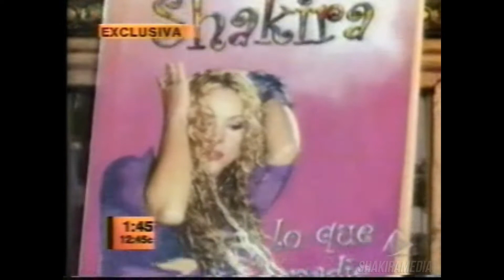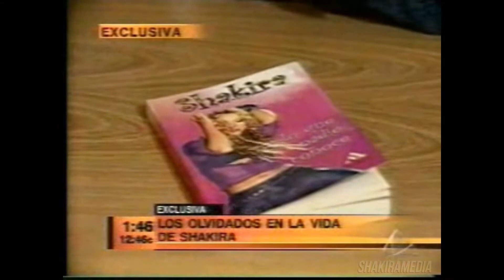Shakira TV Special | 2003 | La Cuna De Shakira